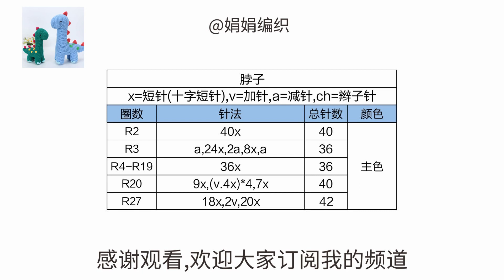娟娟编织,两只可爱的恐龙第三集Step by step,easy for beginners DIY Tutorial crochet dinosaur part.3